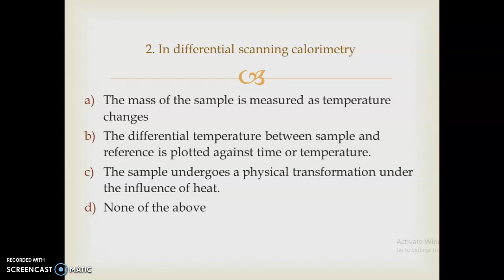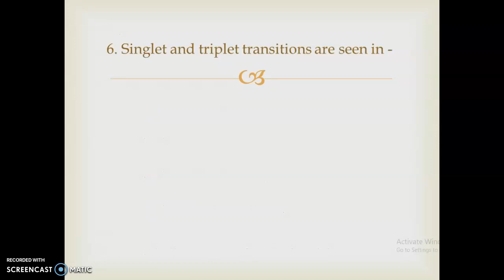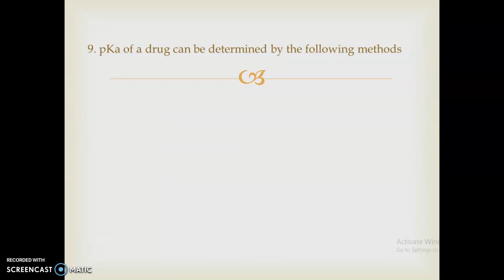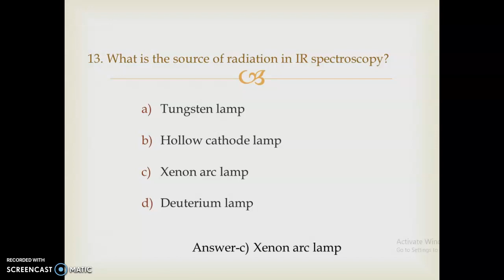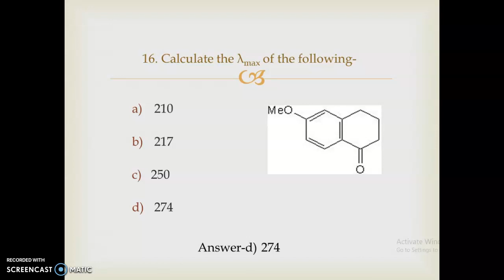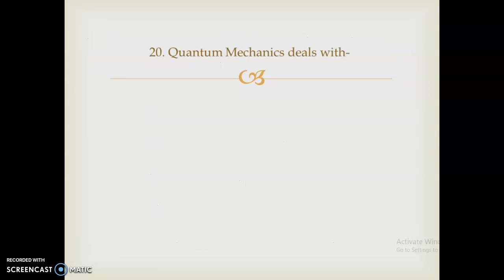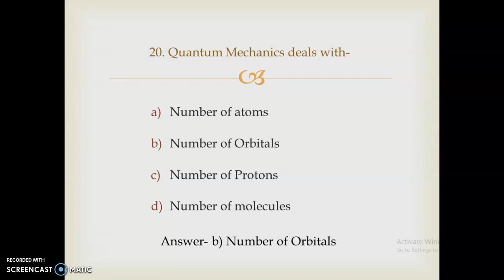PET SPPU Pharmaceutical Chemistry MCQs Part III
PhD Entrance Exam SPPU Pharmaceutical Science Pharmaceutical Chemistry